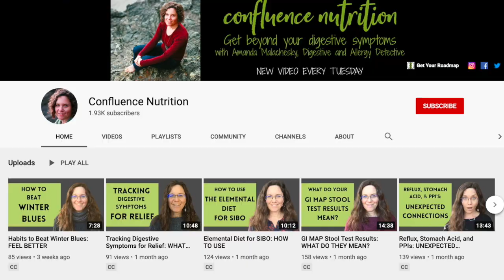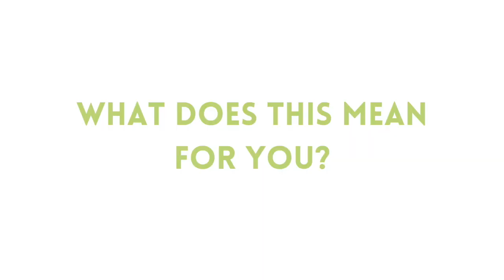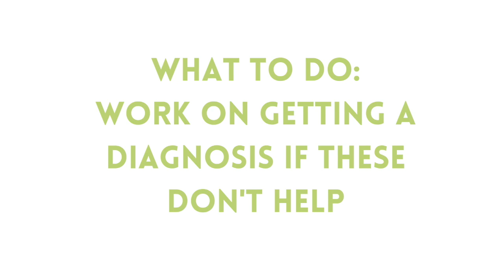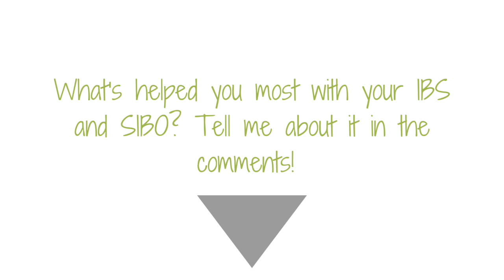SIBO and IBS: WHAT'S THE DIFFERENCE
SIBO and IBS: What's the Connection?// SIBO and IBS are similar, but what's the difference? In this video, I discuss the SIBO and IBS connection, and how SIBO and IBS go together, and how they don't. Though SIBO and IBS are related, they're not the same. Learn about IBS and SIBO, how they're different, and how to deal with SIBO and IBS.

LINKS I MENTIONED:
Roadmap to Gut Recovery